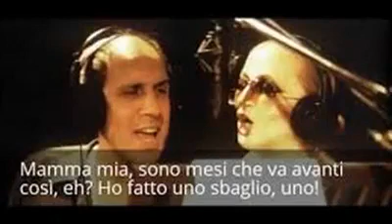Mina Celentano Ma che Ci Faccio Qui duetto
Mina  Celentano Ma che Ci Faccio Qui duetto cover Enzo Bellavia & Fiamma Luce